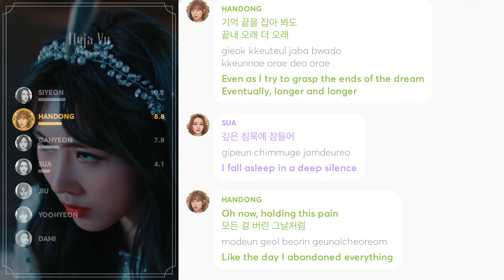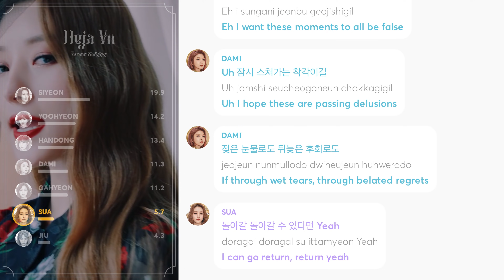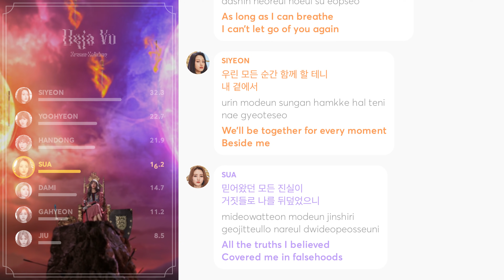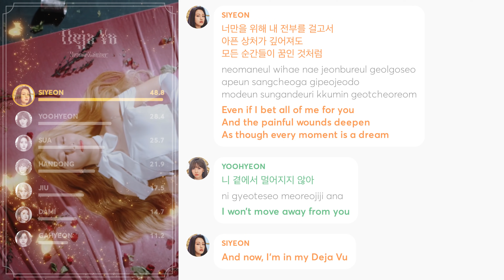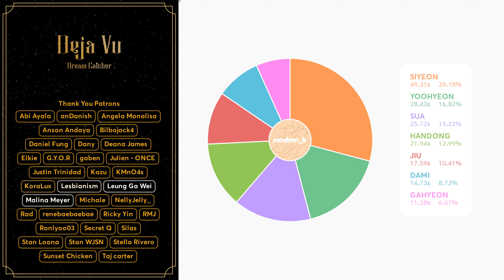Dreamcatcher - Deja Vu (Line Distribution + Lyrics Color Coded) PATREON REQUESTED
Requested by Patreon Supporter: KoraLux

Line Distribution: Dreamcatcher(드림캐쳐) '데자부 (Deja Vu)'
Lyrics: colorcodedlyrics